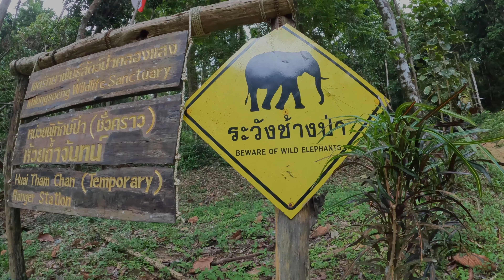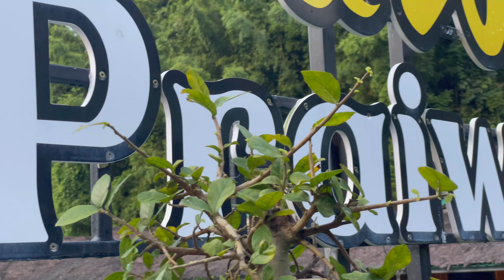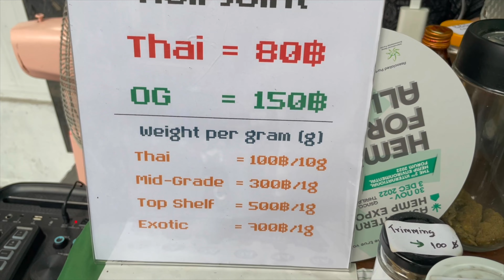Ako som stretol medveďa v Thajsku: výprava cez džungľu, národné parky, pláže i menej známe miesta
Po mojom prechode Cesty hrdinov SNP som si chcel trošku oddýchnuť a preto mi padla vhod ponuka vycestovať do Thajska. Tam som síce bol už mnohokrát, no moja posledná návšteva mi ukázala, že túto krajinu ešte takmer vôbec nepoznám.

Thajsko som si totiž, tak ako mnohí ľudia predomnou, zaškatuľkoval len ako plážovú destináciu a tým pádom som urobil veľkú chybu. Jasné, more a krásne pláže tu hrajú hlavnú úlohu. No národné parky, džungľa a menej známe miesta vo vnútrozemí žiaria rovnakou krásou.

V mojom kratučkom dokumente ťa vezmem na viaceré miesta, ktoré na mňa urobili obrovský dojem. Náš 7-dňový itinerár vyzeral takto: Viedeň - Bangkok - Phuket - Khao Sok - Krabi - Phuket - Ayutthaya - Bangkok.

Cestu som absolvoval spolu s Andrejom Maťkom, dobrodruhom, nadšencom prírody a cestovateľom, ktorý sa Thajsku venuje už 30 rokov.

Dokument vznikol na základe spolupráce s cestovnými kanceláriami Settour a Pelikán. Ak chceš letieť rovnako komfortne ako my, tu nájdeš letenky kompletný zájazdu tu

📸 Fotografie a videá z mojich ciest nájdeš aj na mojom Instagrame